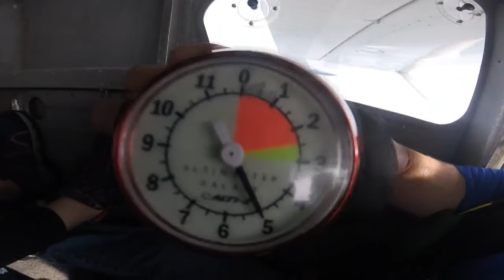Rachel Glasgow - Skydive North Florida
Rachel Glasgow - Skydive North Florida Skydiving Video